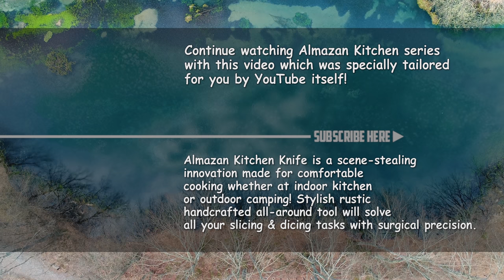How to Make Best Chicago Pizza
Have you ever tried Chicago-style pizza? You know, the one with a deep-dish? If not, let me introduce you to a unique recipe by Almazan Kitchen® that transforms it into Serbian-style pizza. What makes it stand out is the addition of Kulen, a hot and spicy sausage made with low-fat meat, hot paprika, and garlic. The Kulen's aroma and color enhance the pizza's flavor, and when coupled with freshly picked forest basil and boletus mushrooms, the taste becomes even more exquisite. To top it off, add some provolone dolce cheese for a sweet and mild flavor. The outcome is a perfectly balanced Chicago-Serbian-style pizza that is sure to please your taste buds.